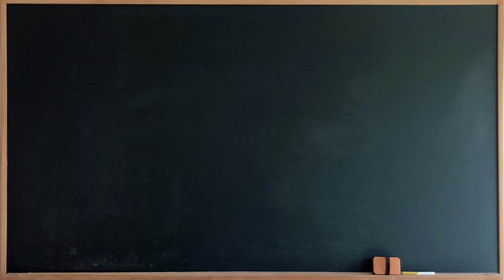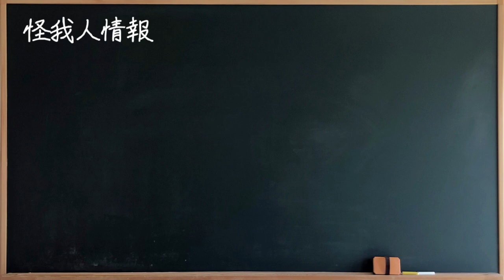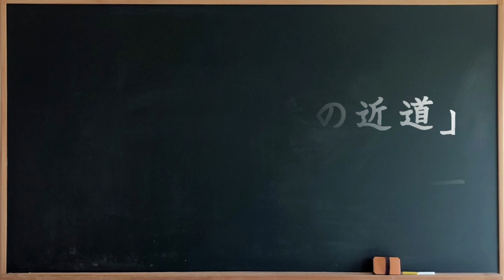広島カープ２軍情報 岡田深刻な状況 高橋昂也近況 ～5月15日ハイライト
１か月前まで最下位だったんですよね。。それが今日にもカープが首位になるかもしれない。嬉しい反面、出来すぎでこわい。
【広島カープ２軍情報・内容】
・岡田２軍初登板
・高橋昂也トミージョン手術から３か月
【広島カープ】カープハイライトvs ーヒーローインタビュ5月15日【広島カープ Vs ヤクルト】プロ野球2019
【素材提供】
ニコニ・コモンズ様